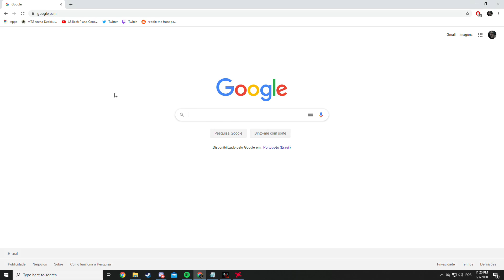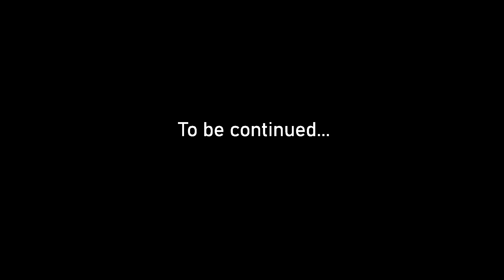Devil May Cry 5 Combo MAD: High Rise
The continuation to the no JC combo MAD: SCRUB

Pressing A is hard so I remapped jump to LB. Let's see how far I rise with this newfound power.